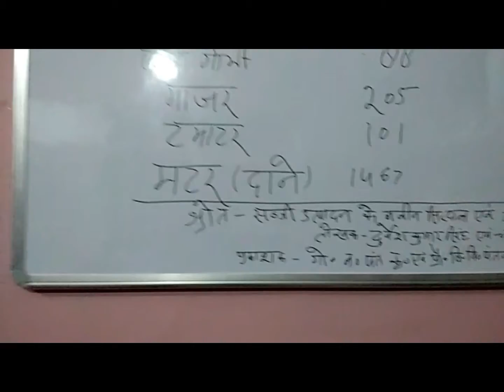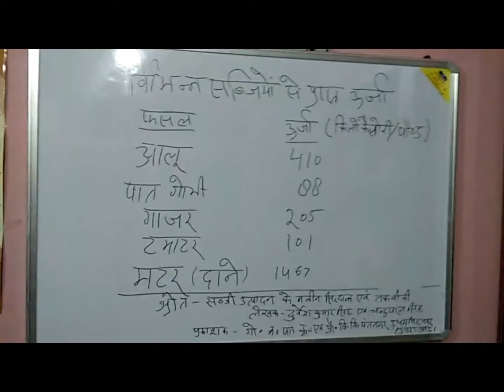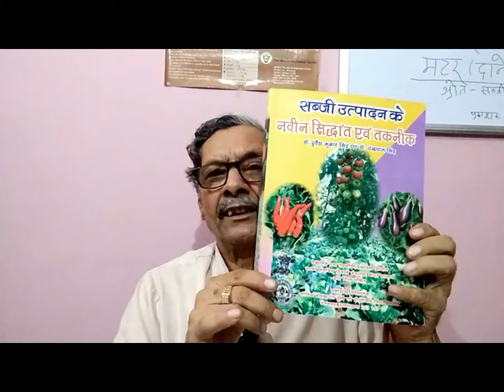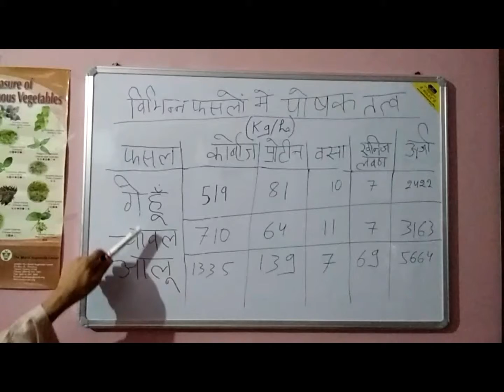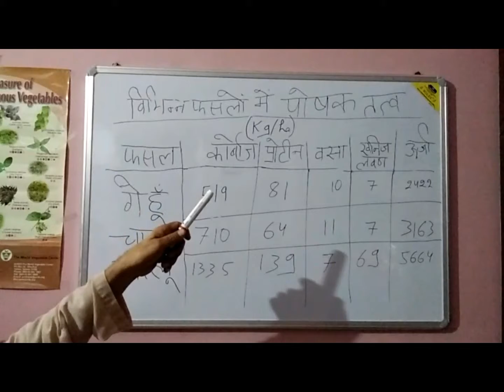importance of vegetable part1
Agriacademy is a part of eAcademy.

Prepared by. Dr. D. K. Singh ,retired professor and scientist, G.B.pant university, Pantnagar.